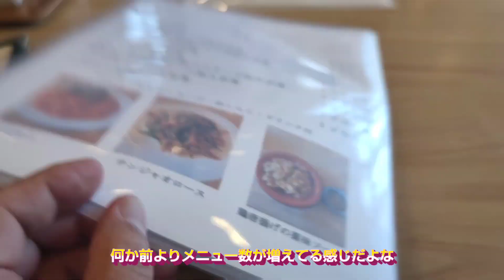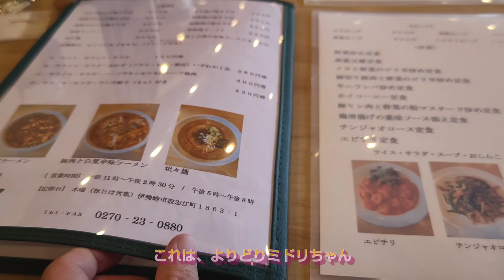大和さん！なんでもあるけど今日は？何にする？伊勢崎市・孤独のグルメ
今日は、遅いお昼になりました

そうだ！

大和さんに行ってみよう

大和さん！なんでもあるけど今日は？何にする？
そんな大和で、おさきんは、何を注文するでしょうか

それでは、行ってみよう

大和